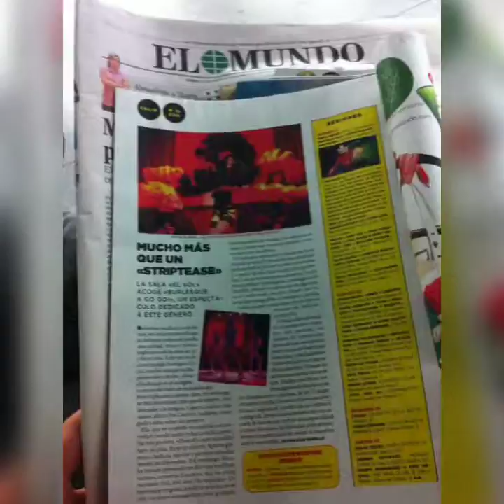Cartelería Resumen 2010-2018 Evil, evil Girrrls and The Malvados Burlesque & Rock'n'Roll Show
Un repaso de la cartelería de los diferentes shows de evilevilgirrrlsndthemalvados en nuestra trayectoria de 8 años en los que hemos tenido grandes artistas invitadas como Kellita theshowgirlshaman (USA) Miss Kitty Pearl (UK), Coco Demure (Australia) Evita Mansfield (Barcelona) Miss Lacé (Vigo), Debie De Bee (Madrid), Lady Dramakuin(Mad), Las Vegas Dolls (mad), Srta.Siller Mark Nef Black Mustache, Carol Dibouais, Urban Von Ripper, Oky Von Stoky, Roni di Capo, ShimmieShakers...además de contar en repetidas ocasiones con las actuaciones de las alumnas de evievaburlesqueschool "Les Petites Démons".
En estos ocho años hemos estado programados regularmente en la Sala El Sol de Madrid y hemos actuado en diferentes salas y teatros del territorio nacional como el Teatro de Madrid , Sala Tarambana Teatro Prosperidad,  Hell Dorado_club_sonico S Sala Hangar_burgos, Sala Barco Bns_Santander., Irish Rover, Satélite_T, Siroco Sala, Garufa_club, Sala López, Sala Tropicana, Sala La Vaca, Espacio Vías... Y en festivales y ciclos como el Purple Weekend, Freakland Fest, Espíritu de Rock'n'Roll, La Boca Erótica o el Festival de Cortos Ciudad de Soria.

Ahora seguimos adelante y Evil, evil Girrrls and The Malvados estaremos en Semana Santa los días 28, 29 y 30 respectivamente en Valencia en 16t Toneladas Rock Club , en Orihuela en La Gramola y en Alicante en Fundación Caja Mediterráneo @staleonor
el 9 de Junio en Sala El Sol, 29 de junio Aranjuez , el 21 de Julio en el Festival Motorbeach y el 15 de septiembre en el Kafe Antzokia y todavía faltan muchas fechas por confirmar!!